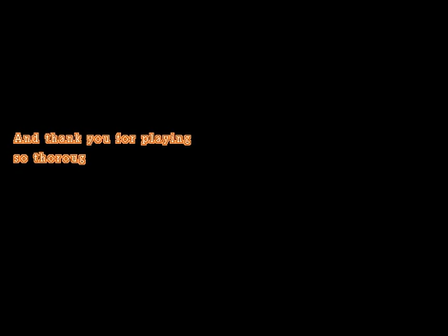Bevel's Painting [Extra Scenario]